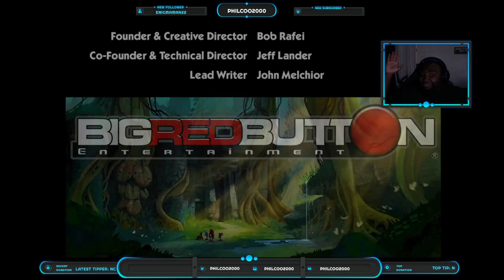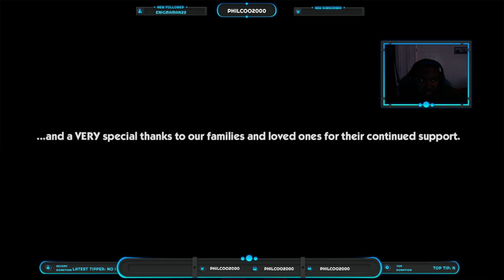Sonic Boom: Rise Of Lyric - Part 5: Finale